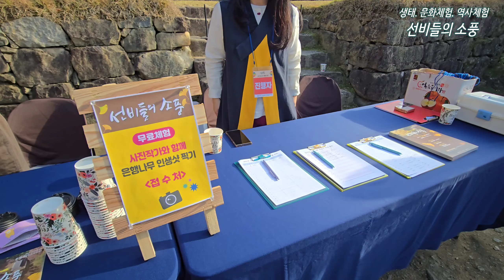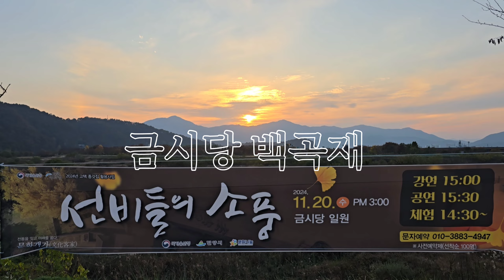금시당 백곡재 이야기| 2024선비들의 소풍| 생태,문화 역사체험| 은행나무 인생샷 11.20